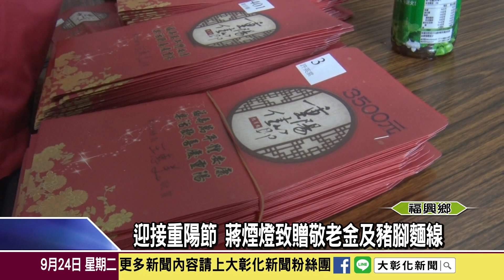1080924 迎接重陽節 蔣煙燈致贈敬老金及豬腳麵線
九九重陽節即將到來，福興鄉各村開始發放敬老金，鄉長蔣煙燈以及立委柯呈枋特別到場關心每位長者，村長還加送一碗豬腳麵線和紅蛋享用，希望長輩吃豬腳麵線能添福添壽，為家庭帶來好運。